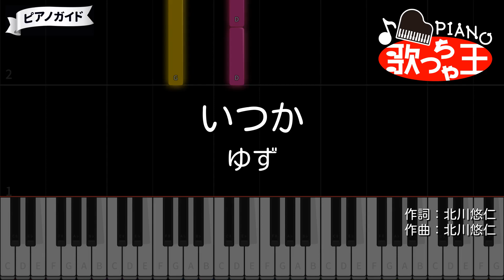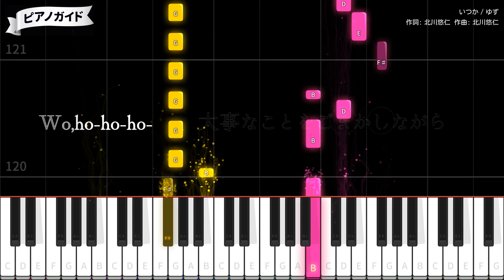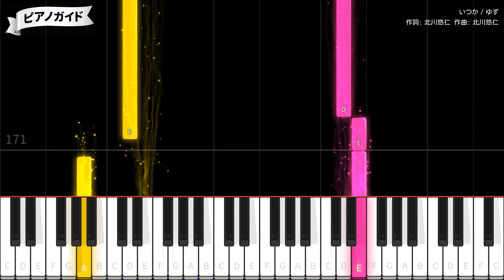【ピアノ】いつか / ゆず【カラオケ】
作詞・作曲：北川悠仁 / ストリングスアレンジ：阿部雅士
1999年1月20日リリース